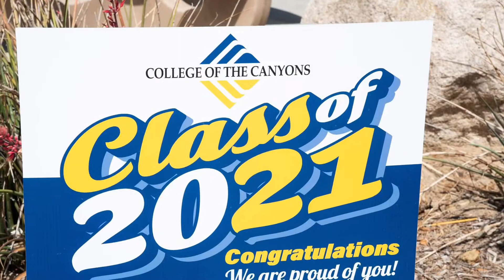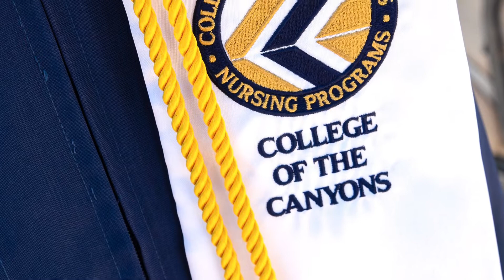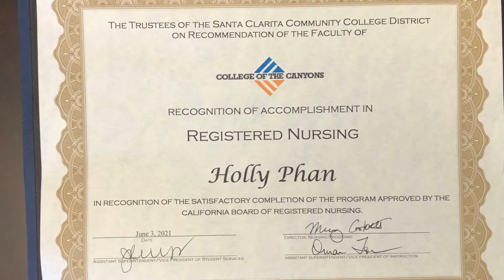Holly Nursing Graduation Ceremony @ College Of The Canyon 6/6/2021